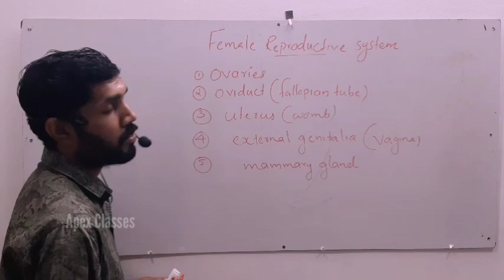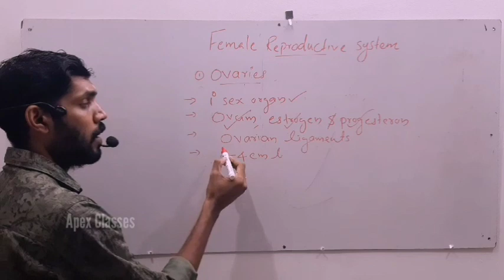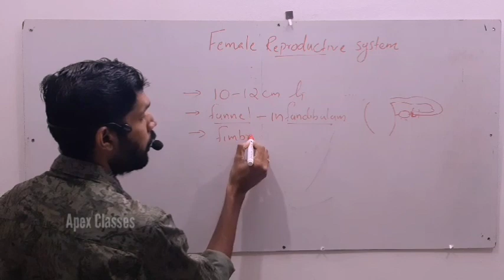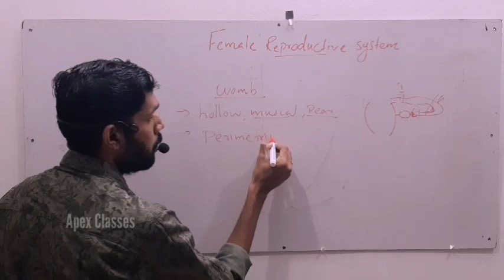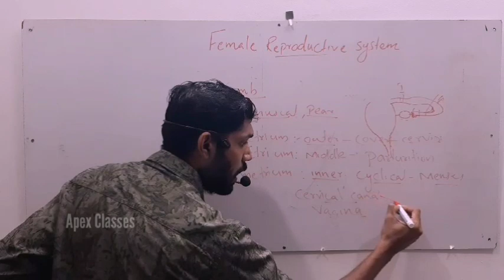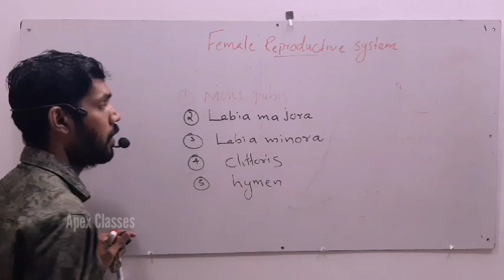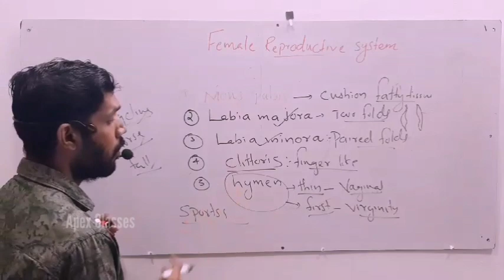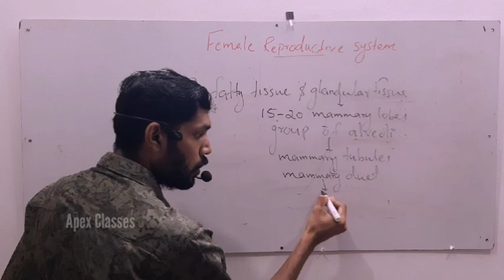HUMAN REPRODUCTION (Part 2 - Female Reproductive System)Zoology - Chap 1 For Class 12 Students